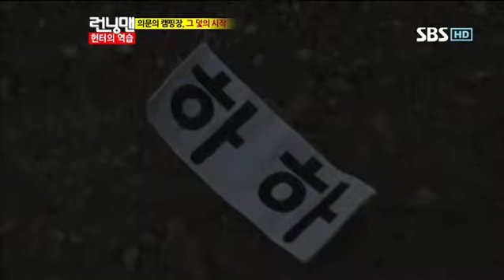(최후의결전)런닝맨250회#8